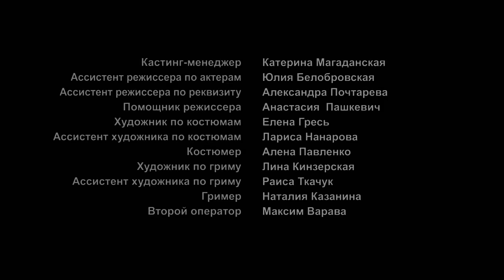Полет Бабочки / Flight of the Butterfly. Фильм. 4 Серия. StarMedia. Мелодрама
В старом элитном доме селится молодая эффектная женщина Светлана с дочкой Галей. Выясняется, что она сбежала из Парижа от своего бывшего мужа, который собирается отнять у нее дочку. У одного из соседей, известного антиквара Андрея Ковалевского, есть сын, ровесник Галочки. Дети очень быстро находят общий язык, что сближает и их мам — Светлану и Ирину Ковалевскую. Вскоре Андрей, желая помочь несчастной соседке, берет ее на работу в свой антикварный салон. Отношения Ковалевского и Светланы очень быстро переходят в романтическое русло, что сразу же понимает Ирина…

Svetlana lives in a luxurious old house with her 10-year old daughter Galia. It soon becomes apparent that this young and attractive woman has recently arrived from Paris fleeing her French husband, who was trying to take her daughter away from her. One of Svetlana's new neighbours, Andrey Kovalevsky, a famous antiquarian, has a son the same age as Galia, and they soon discover they have a lot in common.This, in turn, brings their mothers Svetlana and Irina, closer together. Andrey, wishing to help his unhappy neighbour, offers her work in his antique shop so that Svetlana can prove she has a job and can therefore convince the French courts that her daughter should stay with her. The relationship between Andrey and Svetlana becomes romantic, and Irina soon notices their intimacy.

Жанр/Genre: мелодрама/melodrama
Режиссер / Directed by: Николай Михайлов / Nikolay Mikhaylov
Сценарий / Written by: Наталья Павловская / Natalia Pavlovskaya
Оператор-постановщик / Director of photography: Владимир Иванов / Vladimir Ivanov
Композитор / Music by: Олесь Коровниченко / Oles' Korovnichenko
Продюсеры/Producers: Лариса Журавская, Влад Ряшин /  Larisa Zhuravska, Vlad Ryashin
В ролях / Cast: Борис Хвошнянский, Елена Радевич, Павел Баршак, Виктория Малекторович, Соня Стеценко, Костя Чернокрылюк, Станислав Боклан, Александр Кобзарь / Boris Khvoshnyanskiy, Elena Radevich, Pavel Barshak, Victoria Malektorovich, Sonia Stetsenko, Kostya Chernokrylyuk, Stanislav Boklan, Aleksandr Kobzar'

Смотреть онлайн бесплатно "Полет Бабочки / Flight of the Butterfly"